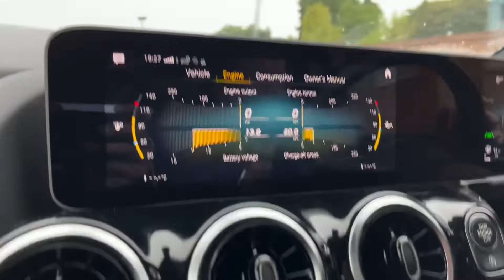I'm Driving The B-Class B200d On 13/9/22